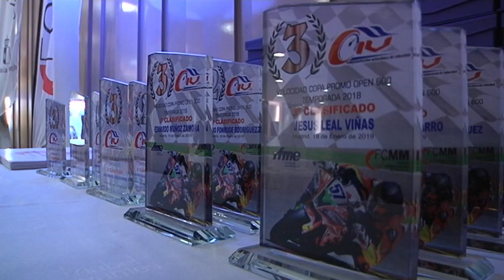Premios de la Federación de Motociclismo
El motociclismo de la comunidad autónoma volvió a elegir Alcázar de San Juan para celebrar su fiesta anual, pero antes se había reunido en el mismo lugar la Asamblea General, en la que el presidente presentó un informe, la memoria de actividades de 2018, las clasificaciones y campeonatos y la liquidación de cuentas, aprobando el presupuesto para el siguiente ejercicio.